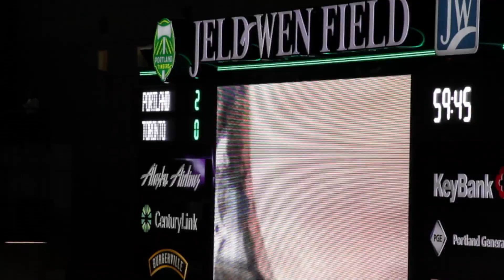OES alumni go to Timbers game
Twenty-two alumnae/i enjoyed a pre-game social at the Multnomah Athletic Club before taking their seats in the bleachers at next-door Jeld-Wen Field to watch the Portland Timbers battle Toronto. The July 30 match ended with two goals for the Timbers, two goals for Toronto, and a great afternoon for the alums.